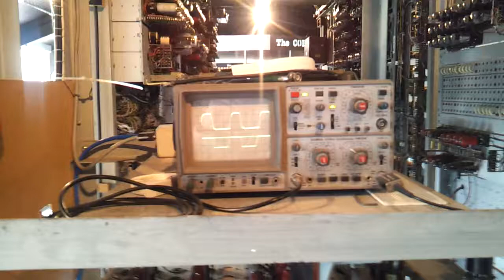Paper tape reader of Colossus at Bletchley Park